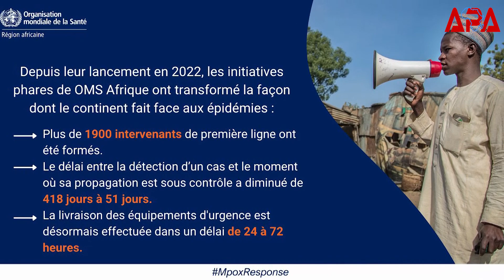Afrique-mpox : Accord sur la fourniture de 500.000 doses de vaccin pour 2024 (Alliance du vaccin)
L'Alliance du vaccin (Gavi) et Bavarian Nordic, le laboratoire qui produit le vaccin contre le mpox, ont signé mercredi un accord garantissant la fourniture en 2024 de 500.000 doses du sérum à destination des pays africains frappés par une épidémie.